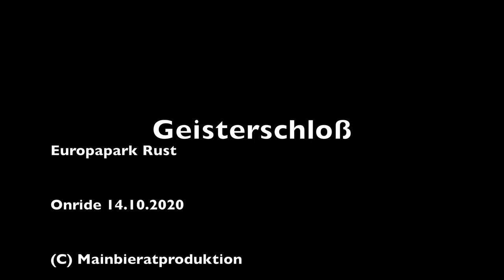Geisterschloß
Onride im Geisterschloß im Europapark Rust am 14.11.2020